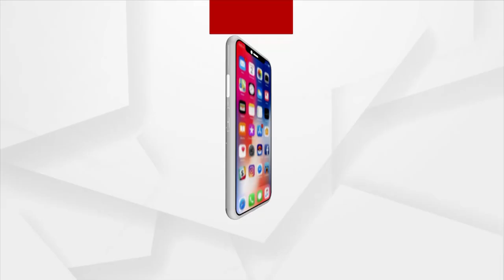ସମବାୟ ସମିତି ସମ୍ପାଦଙ୍କୁ ବହିଷ୍କାର ଦାବୀ ନେଇ ତାତିଲେ ଚାଷୀ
ଗଞ୍ଜାମ ଜିଲ୍ଲା ବେଢ଼ ସମବାୟ ସମିତିର ସମ୍ପାଦକଙ୍କୁ ସାର କଳାବଜାରୀ ଚାଷୀଙ୍କ ଋଣ ଟଙ୍କା ହେରଫେର ନେଇ ଦୁର୍ନୀତି ମାମଲାରେ ଚାକିରୀରୁ ନିଲମ୍ବିତ କରାଯାଇଥିଲା । ହେଲେ ଶାସକ ଦଳର ବିଧାୟିକା ଏବଂ ବିଜେଡି ନେତାଙ୍କ ଚାପରେ ଚାପି ହୋଇ ଉକ୍ତ ଦୁର୍ନୀତି ଖୋର ସମ୍ପାଦକଙ୍କୁ ପୁନଃ ନିଯୁକ୍ତି ଦିଆଯାଇଛି ।  ଯଥା ଶୀଘ୍ର ତାଙ୍କୁ ବହିଷ୍କାର ଦାବୀ ନେଇ ଚାଷୀ ଏ ଆର ସି ଏସଙ୍କ କାର୍ଯ୍ୟଳୟ ଘେରାଉ କରିଛନ୍ତି